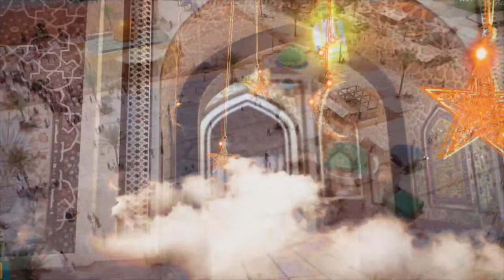Déthié Fall réapparaît à Touba: "J'ai rappelé au Khalif notre dernière visite avec Yewwi Askan Wi.."